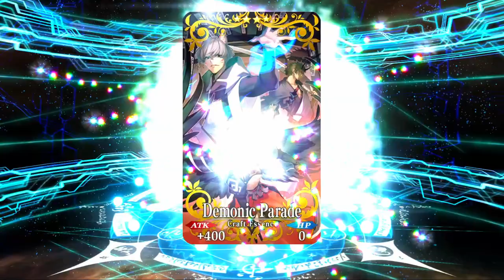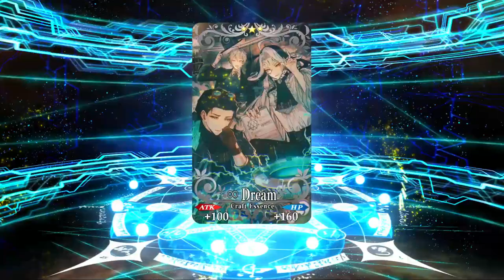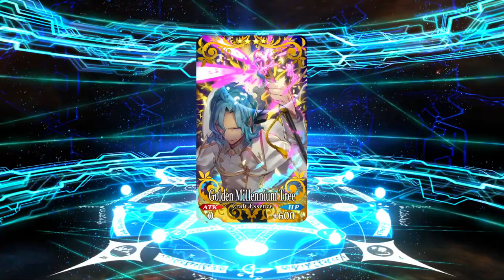i NEED to make him come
daddy

0:00 - intro
1:18 - papi come here
7:46 - outro